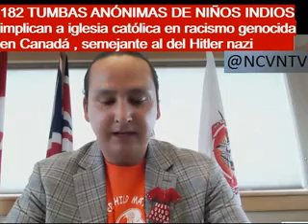GENOCIDIO RACISTA CATÓLICO Y GUBERNAMENTAL EN CANADÁ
Otras 182 TUMBAS ,esta vez ANÓNIMAS , DE NIÑOS indígenas en otro orfanato católico canadiense eleva a mas de 1,100 el genocidio racista contra etnias en América.